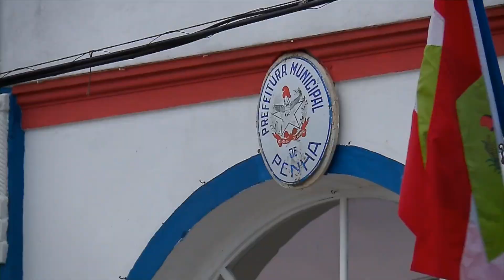Penha afirma que repasse federal caiu pela metade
De acordo com a prefeitura de Penha, a cidade teve redução de repasse de recursos do Governo Federal no mês de abril. A redução de recursos deve impactar diretamente na redução de obras e ações públicas. Confira!